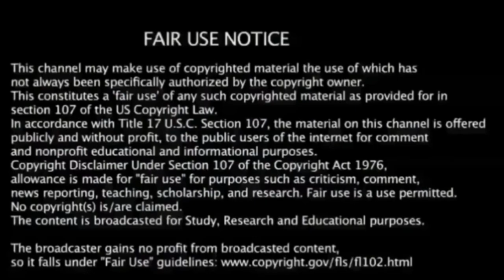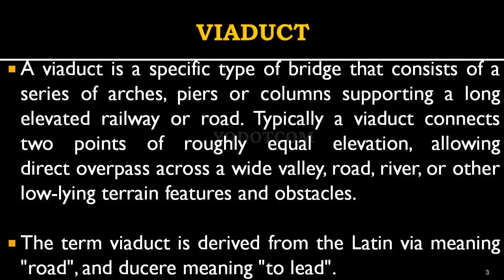Journey through Dangerous tallest steel bridge @DYSPONSELVAN Gokteik Viaduct at Myanmar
record.